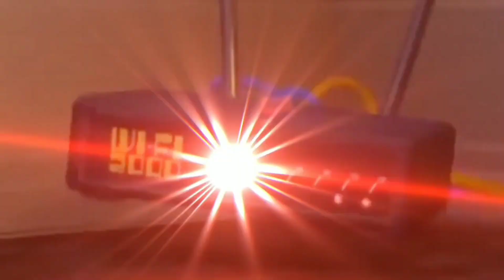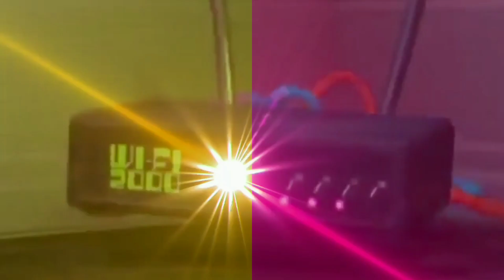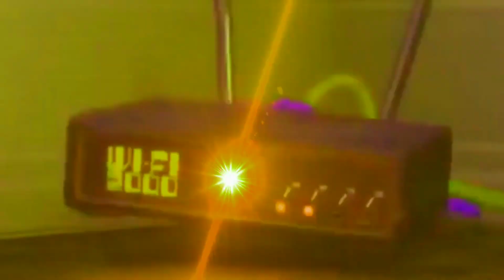Preview 2 Kasey Leitch Stuff V7 Effects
Source By @kaseyleitchnextgen3281